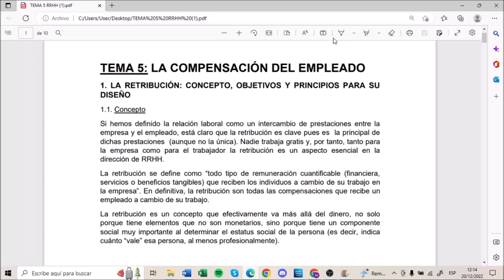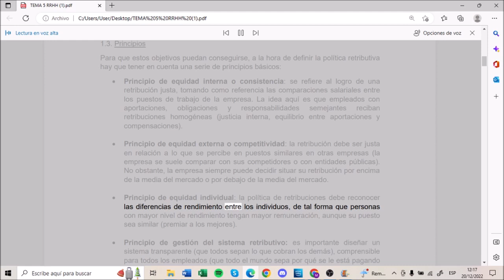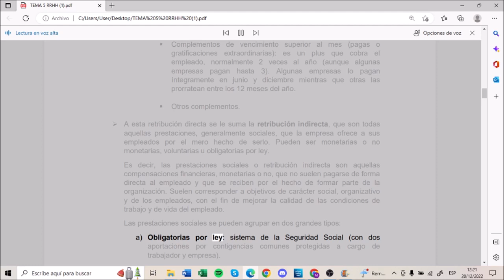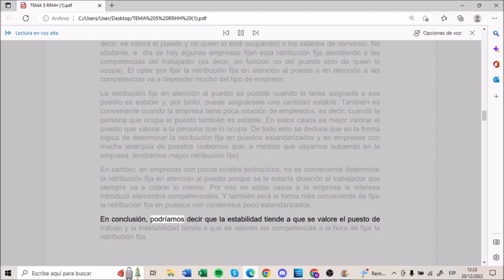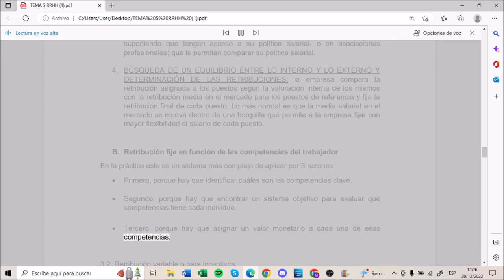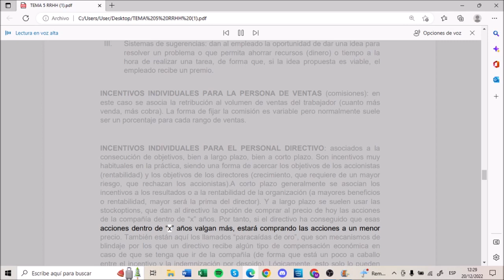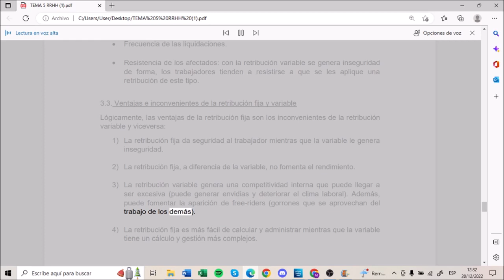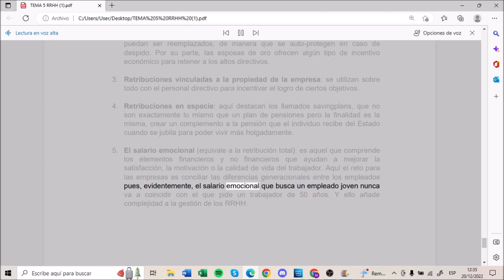Dirección Recursos Humanos: la compensación del empleado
En este vídeo se estudia cuál es la compensación del empleado a través de los siguientes subapartados:

1. La retribución: concepto, objetivos y principios para su diseño. La retribución se define como todo tipo de remuneración cuantificable que reciben los individuos a cambio de su trabajo en la empresa. Son todas las compensaciones que recibe un empleado a cambio de su trabajo.

Entre los objetivos destacan: atraer candidatos a los procesos de selección, retener el personal, motivar o incentivar al trabajador. Debe respetar la normativa, debe facilitar la consecución de objetivos estratégicos y debe también lograr la consecución de ventajas competitivas.

Sigue unos principios: principio de equidad interna o consistencia, principio de equidad externa o competitividad, principio de equidad individual, principio de gestión del sistema retributivo...

2. La gestión del sistema de compensación: cuantía y estructura de la retribución. La retribución puede ser directa (con el salario base más los complementos salariales o incentivos) o indirecta (que puede ser obligatoria por ley o voluntaria).

3. Sistemas de retribución: la retribución fija y la retribución variable (incentivos).

4. La compensación total: financiera y no financiera.